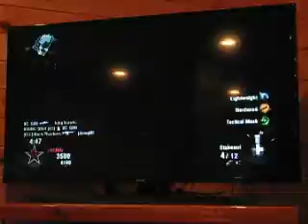Call of duty; Black ops, shotgun kills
Used the stake out and ak74un